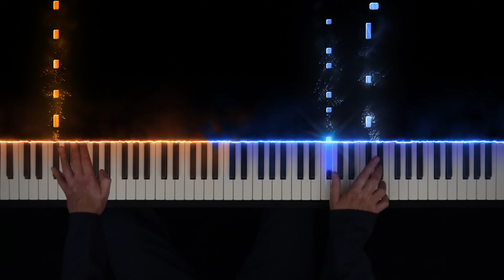Michael Myers Theme Song - Halloween 2018 Theme (Piano Version)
Main Title from the movie Halloween 2018. Composed by John Carpenter. Click the 🔔bell to always be notified on new uploads!

Michael Myers Theme from the movie Halloween 2018. Composed by John Carpenter.
A true classic horror theme for solo piano. A few years ago I covered the main theme of the 1978 which is slightly different in the bass so I decided to work on the 2018 version with this Patrik Pietschmann setup :) I hope you like and happy halloween!

Michael Myers - Halloween Theme Song (Piano Version)

Happy Halloween!!
-Noud